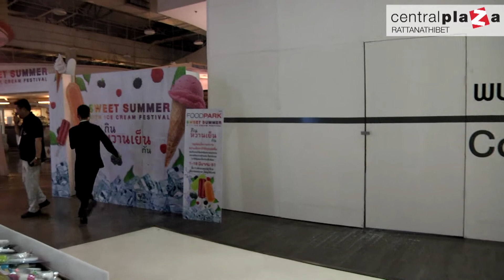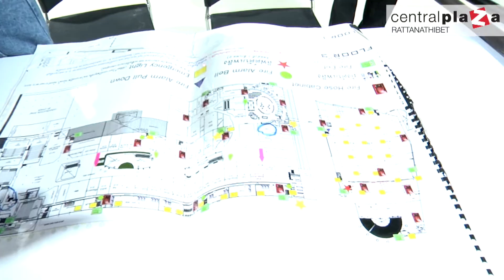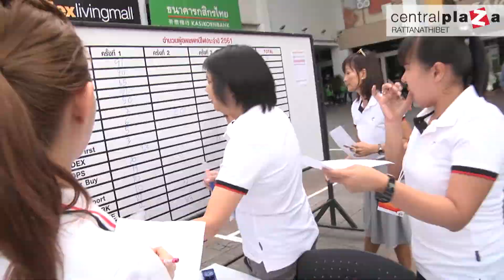ซ้อมแผนอพยพหนีไฟ 2561 @ CentralPlaza Rattanathibet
ในวันที่ 6 มีนาคม 2561